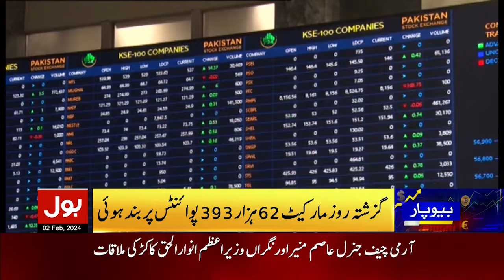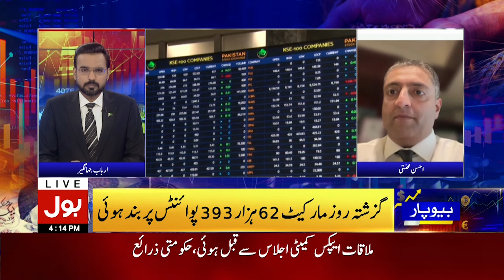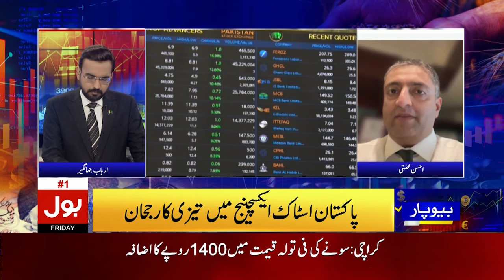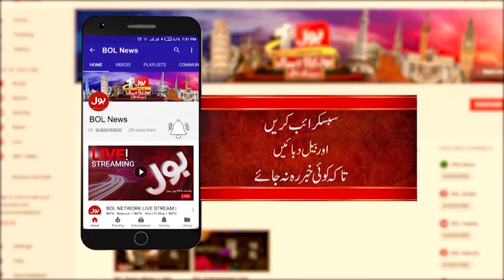Stock Market Today | Ahsan Mehanti Special Talk | Breaking News